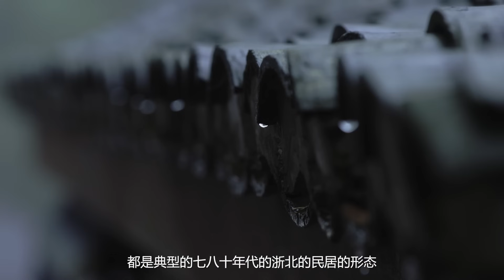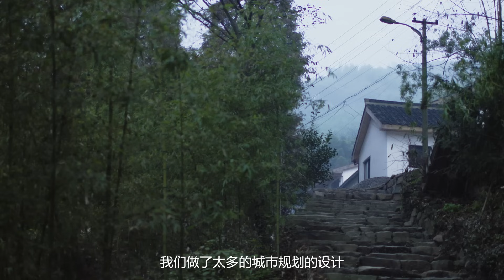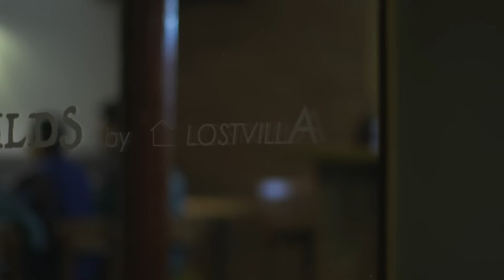Chinese Boutique B&B 中國最美民宿: 大樂之野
吉曉詳和楊默涵是大學同窗同學，上大學的時就喜歡一起旅行。畢業之後，默涵去了加拿大，玩遍了北美；曉詳則留在了上海浦東規劃院，遊遍了國內，遊山玩水的愛好促使他們想做一些與旅行有關的事情。另一方面，在工作中接觸了太多城市規劃設計之後，他們覺得，相比這些大項目，一些更接地氣的工作才是自己真正喜歡的，比如蓋一棟屬于自己的房子。
2013年元旦那天，兩人來到了位于莫幹山的碧塢村，那時正好趕上下雪，他們站在如今已經是一號樓的露台上，看到了對面山頭滿山的白雪，倆人當下就決定把這棟房子租下來。
他們在這裏一共蓋了6棟別墅，其中包括一棟餐廳和一個咖啡館。一號樓有著高地勢的視野，因此兩人做了一個可以看到整座山的高地露台。二號樓藏在一棵百年的紅豆杉後面，整個庭院都圍繞著這顆紅豆杉展開。三號樓依傍著小溪，還有一個可以看星星的露台。